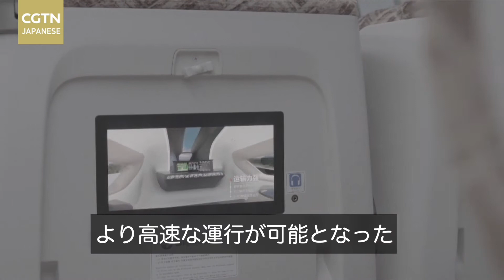【時速600キロの高速リニア完成】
中国が自主開発した高速リニア交通システムが20日、山東省青島市でラインオフ。時速600キロ、現時点で達成可能な世界最速の地上交通手段です。実用化すれば、高速鉄道で4時間半かかる北京から上海までの移動が、2時間半まで短縮されます。